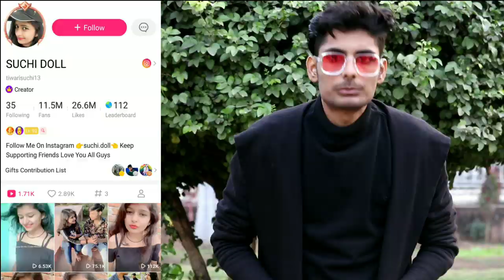Village Boy Varmala Prank On Cute Girl 👧 Suchi Doll With Twist | Ar Prank😎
Gwalior Ka Dil Wala Chora I Am Shawla Not Gora😋

Hello friends my name Ashu Rajpoot This is my new YouTube channel Ar Prank.

Director - Ashu Rajpoot
Editor - Ashu Rajpoot
Cinematographer - Harshit Shwami & Abhay Tripathi

Camera Canon 200d

Mic Wired
Wireless mic1
Wirelell mic2

😂😂😂😂Ar Prank😂😂😂😂

7th Video
PUBG PRANK | KYA ME AAP KO YAHA DEKH RAHA HU | FULL BAKCHODI IN PUBLIC | PRANK IN INDIA

यह वीडियो केवल मनोरंजन के उद्देश्य से है। हम आपकी भावनाओं, विश्वासों, भावनाओं और स्वतंत्रता को चोट पहुंचाने का इरादा नहीं रखते हैं।